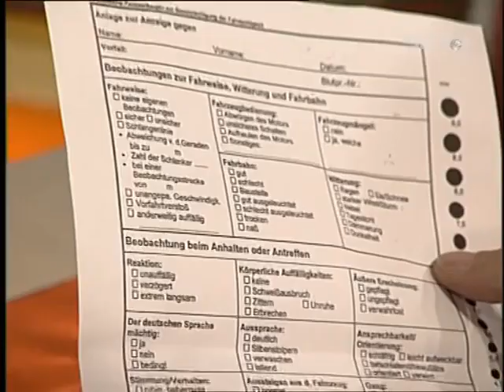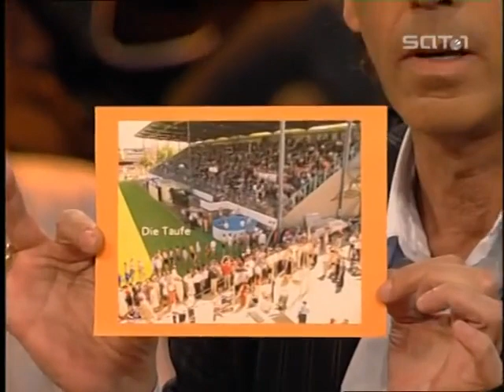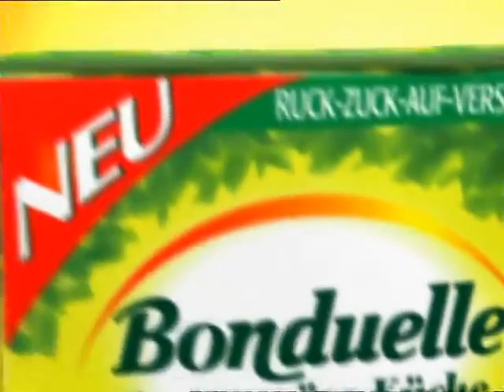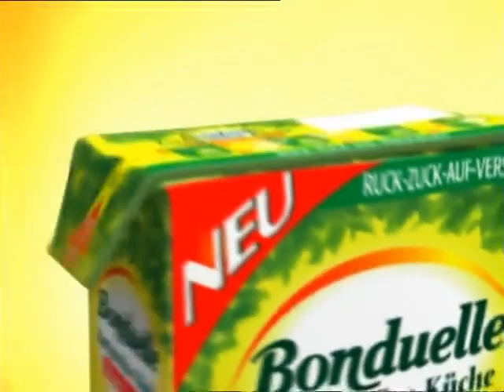Genial daneben vom 10. September 2004 (Folge 88)